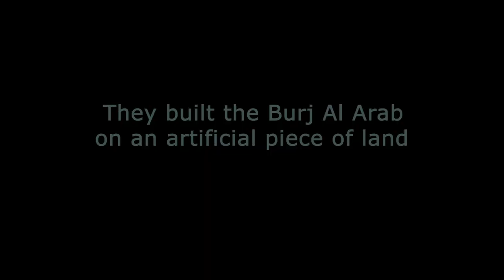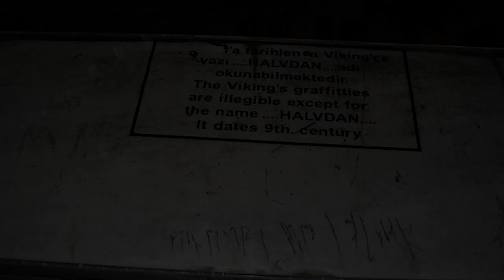10 Facts About Famous Buildings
10 Facts about famous buildings! In this video, we're exploring some remarkable buildings and their facts and features! Did you know that two towers in Milan, known as the Bosco Verticale, are covered in trees and plants? I hope you enjoy these facts about some of the most famous buildings found on Earth!

⏱️TIMESTAMPS⏱️
0:00 Intro
0:02 Fact one
0:16 Fact two
0:22 Fact three
0:42 Fact four
0:55 Fact Five
1:04 Fact Six
1:18 Fact Seven
1:30 Fact Eight
1:37 Fact Nine
1:54 Fact Ten

10 Facts About Famous Buildings

Pantheon 21 april image by fl42 from Pixabay

Hagia Sophia Viking scripture by Not home from Wikimedia Commons

The Shard picture by Andrea De Santis from Pexels

Western Wall picture notes by Pixabay

Some tags for algorithm purposes: 10 Facts About Famous Buildings, Facts about famous buildings, Famous buildings facts, facts about well known buildings, Buildings facts, Facts about buildings around the world,